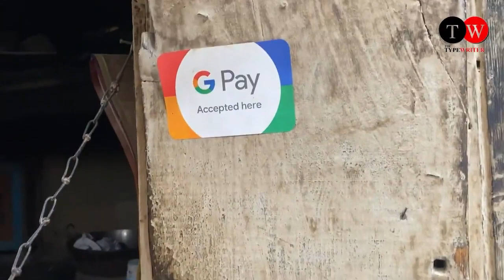150-Year-Old "Kandur Waan" in Kashmir's Downtown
150-Year-Old "Kandur Waan" in Kashmir's Downtown